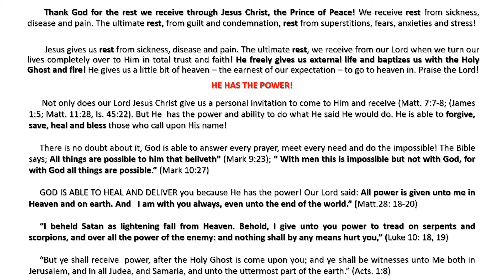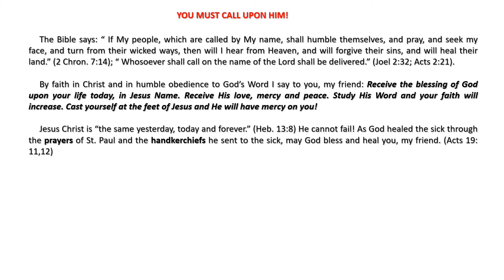Pastor Max Solbrekken, D.D. GOD IS ABLE, READY AND WILLING TO DELIVER YOU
Max Solbrekken is pleased to provide the complete text of many of his ministry publications in
E-Book format at {comehometojesus.ca} We will continue to add to the list E-book messages published there. Please visit us often and let your friends and family know about our website.

          E-Book format messages at {comehometojesus.ca} 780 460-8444

As I travel across Canada and into other countries, people often approach me with words, "Do you remember me, Brother Solbrekken? I am the lady (or man) whom you prayed for (two or three) years ago and I’m happy to say I have never been sick since.” People who return from India or Norway or other foreign countries in which I have held crusades bring back similar testimonies. If, however, you have never given us your testimony of salvation, healing or other blessings please share about it in writing. I will read your letter and answer it personally.

Because the harvest is great and the labourers are few, I am your servant for Christ’s sake.

Dr .Max Solbrekken, D.D.